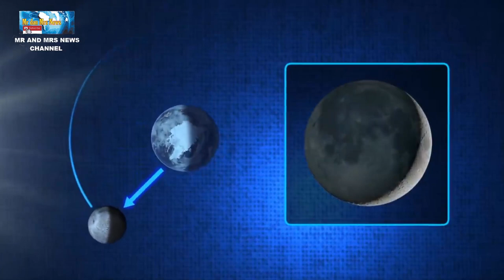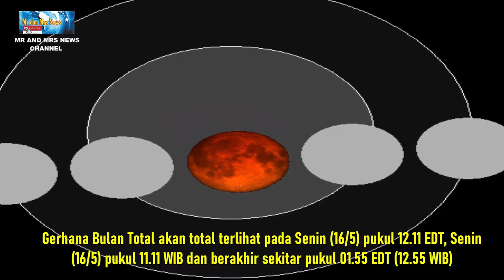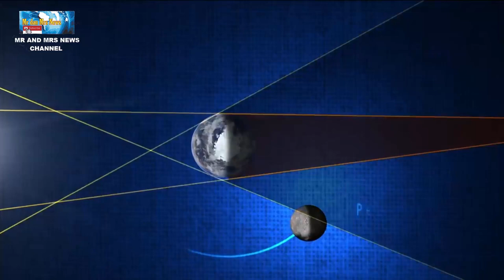GERHANA BULAN TOTAL 16 MEI 2022, FENOMENA SUPER BLOOD MOON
GERHANA BULAN TOTAL TAHUN 2022, GERHANA BULAN TAHUN 2022
Gerhana merupakan fenomena alam semesta yang terjadi ketika benda langit, seperti bulan atau planet, bergerak ke dalam bayangan benda langit lainnya. Terdapat dua jenis fenomena gerhana, yakni gerhana bulan dan gerhana matahari. Pada tahun 2022, gerhana bulan total akan terjadi pada tanggal 16 Mei 2021. Sebelum menyaksikan keindahan fenomena langit ini, ketahui terlebih dahulu mengenai proses terjadinya gerhana bulan total.Dilansir dari NASA, gerhana bulan total terjadi ketika bulan dan matahari berada di sisi berlawanan dari Bumi. Meski permukaan bulan tertutup oleh Bumi, sebagian sinar matahari tetap bisa menyentuh permukaan bulan.Sinar matahari yang melewati atmosfer Bumi menyebabkan atmosfer menyaring sebagian besar cahaya biru. Hal ini mengakibatkan bulan, saat gerhana bulan total, tampak berwarna merah jika dilihat dari Bumi. Biasanya, gerhana bulan berlangsung selama beberapa jam. Setidaknya, dua gerhana bulan sebagian terjadi setiap tahun, sementara gerhana bulan total jarang terjadi.Gerhana bulan merupakan fenomena langit yang mudah diamati karena tidak memerlukan teleskop atau alat khusus lain untuk melihatnya. Namun, dengan teropong atau teleskop, tampilan gerhana bulan akan tampak lebih detail.Sayangnya, Gerhana bulan total pada tanggal 16 mei 2022 ini tak akan bisa dilihat di Indonesia, tetapi akan terlihat di seluruh Amerika Utara, Greenland, Samudra Atlantik, dan sebagian Eropa barat dan Afrika barat,